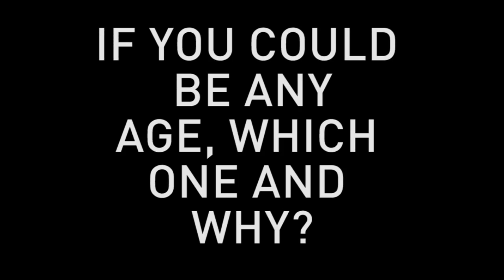FOUND Festival 2014 - Citizen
Catch Citizen at Ceremony Festival and Ceremony Festival after party. Tickets

We caught up with Citizen - one of house music's fastest rising artists - post-set at FOUND Festival 2014 ahead of his upcoming appearances at Ceremony Festival and Ceremony: Later.